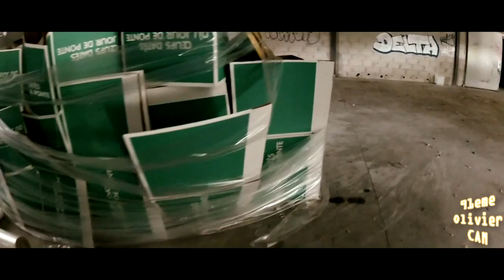AIRSOFT FR ✔ MSK | Multicam #2 ✔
READ!!!

Part of Airsoft CQB 2012. TEAM MSK.
Filmed by 8 cameras: 7 x GOPRO HD2 (with external mic for some) and 1 x Contour HD

Partie d' Airsoft 2012 en CQB. TEAM MSK.
Tourné par 8 caméras : 7 x GOPRO HD2 (avec micro externe pour certaines) et 1 x Contour HD

Edité sur Sony Vegas Pro 10

Partie organisée par la 91eme et la MSK
Sur notre nouveau CQB à PRINGY (77)
Une fois l'aménagement du terrain terminé nous organiseront des parties.